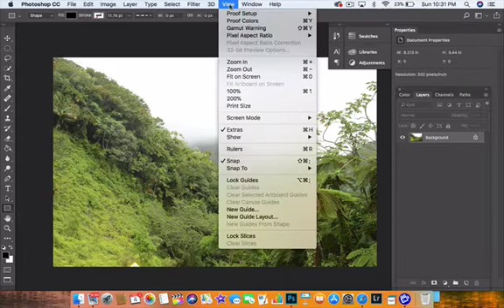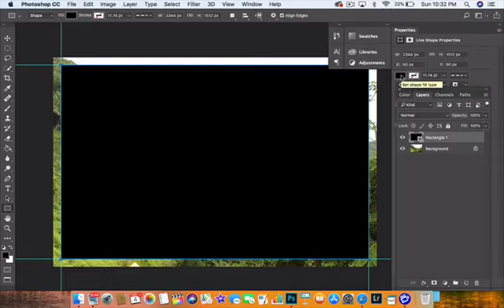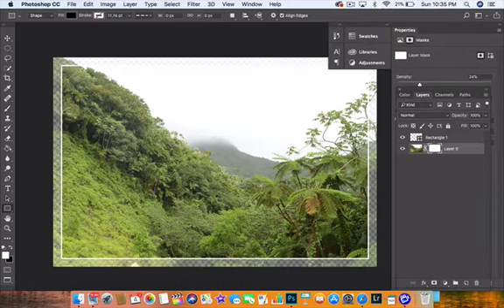HOW TO ADD KEYLINE IN PHOTOSHOP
THIS VIDEO SHOWS YOU A VERY SIMPLE WAY TO ADD A KEYLINE AROUND YOUR IMAGE TO CREATE SEPARATION BETWEEN TWO AREAS OF YOUR PHOTO.